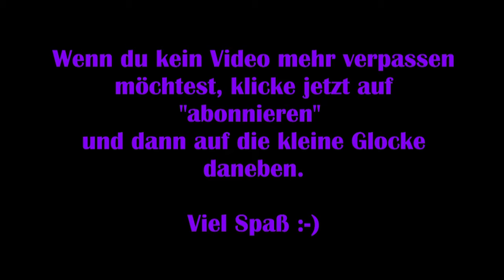Garden Paws [Deutsch] #09 – Wir bauen selbst [Lets Play]